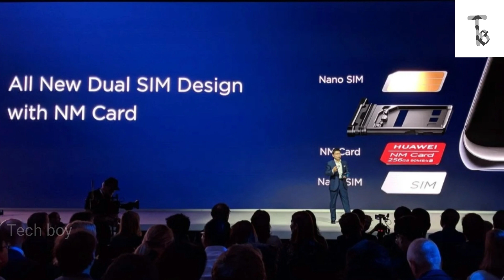Huawei Nano Memory card(NM)Explained in tamil || Tech boy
Huawei nano memory card
It is also type of expandable storage.huawei is first brand to introduce nano memory card to market and it launches huawei mate 20 pro, 2o,20x,porsche mate 20 Rs which supports nano memory card. nano memory card look like a nano sim card and are 45% smaller than normal sd card.huawei is going to launch nano memory card in two variants 128gb,256gb with write speed of 90MB/s.
huawei smartphones only support nano memory card but other brands will take some time to produce smartphones which supports nano memory card.because OEM want to get patent of this technology from huawei to use in their smartphones.nano memory card does not work in hybrid sim slots. nano memory card is not faster than normal sd card because there are many sd cards which have more write speed than nano memory card.
advantages of nano memory card
1 it is small
2 using  nano memory card we can expand storage upto 2tb.
disadvantages of nano memory card
1 nano sim card and nano memory card looks similar sometimes it can be confused.
2 price of  nano memory card will be higher than normal sd card because nano memory card support huawei smartphones only support nano memory card but other brands will take some time to produce smartphones which supports nano memory card . these are advantages and disadvantages of nano memory card.